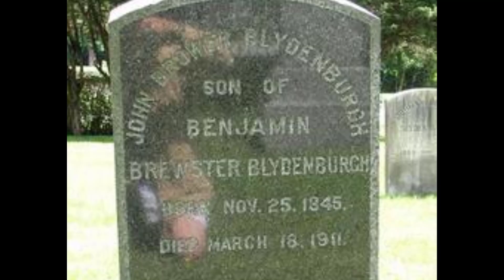Yaşayan En Şişman İnsan (TAM 635 KİLO !!!)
Herkese merhaba bügun kü videomda sizlere şuana kadar dünya üzerindeki yaşayan en şişman insanı olan john brower'dan bahsedeceğim. İyi seyirler.

John broder 1941 yılında Abdde doğmuştur. Onu diğer insanlardan farklı kılan özelliği ise aşırı kilolu olmasıdır.

635 kiloluk ağırlığı ile Dünyanın En Kilolu İnsanları listesinde hâlâ ilk sıradaki yerini korumaktadır.

Jon, obezite sorunu ile çocukluk yıllarında tanışmış ve henüz 12 yaşında 121 kiloya kadar ulaşmıştır.

Yaptığı bir takım diyetlerden sonuç alamamış ve bu sorun artarak devam etmiştir. Jon, 22 yaşına geldiğinde 1,85 cm boyunda ve 178 kilo ağırlığındaydı.

Bir türlü karşı konulamaz kilo büyümesi sonrasında 37 yaşında kalp ve solunum yetmezliği tanısı ile 1978'in Mart ayında hastaneye kaldırıldı. Burada yapılan tetkiklerde aşırı ekstraselüler sıvı birikmesi tanısı kondu.

John artık yürümez ve neredeyse hareket edemez duruma gelmişti. Bir düzine itfaiye ve kurtarma personeli'nin desteği ile dev bir sedye üzerinde Washington Üniversitesi Tıp Merkezi'ne götürüldü ve burada tedaviye alındı.

doktorlar, ona sıkı bir diyet ve egzersiz programı uyguladılar. Günde 1200 kalori verebilecek bir programla tedavi edilen Minnoch, 216 kiloya kadar düştükten sonra hastaneden taburcu edildi.
Ancak tekrar aldığı kilolar ve bunun sonucunda oluşan rahatsızlıklar sonucu bir yıl sonra 1981 yılında tekrar hastaneye yatmak zorunda kaldı. Hastaneye tekrar döndüğünde 432 kiloya çıkmıştı ve vücudunun birçok noktasında ödem oluşmaya başlamıştı. Yapılan müdehalelerle 362 kiloya kadar insede 10 Eylül 1983 yılında hayata gözlerini yummuştur.

İYİ SEYİRLER...